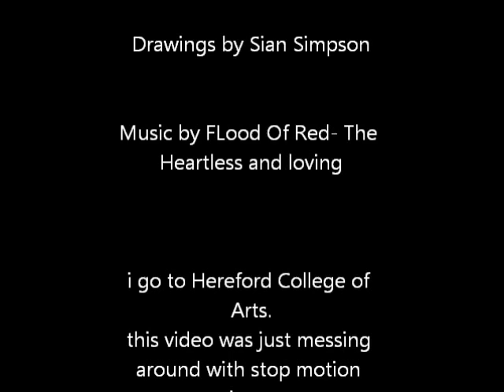Flood Of Red - The Heartless and Loving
this is just me messing around, somthing i did on a rubbish movie maker. a practise for my college work (: